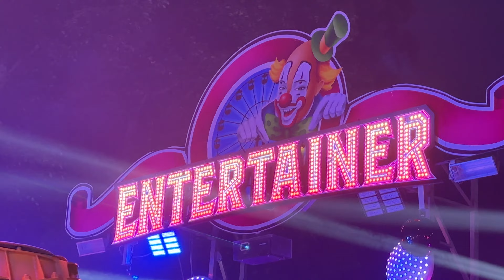⁴ᴷ Entertainer - Müller Volklandt - Offride | Annaberger Kät 2023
Entertainer von Müller & Volklandt Offride Video auf der Kät in Annaberg Buchholz 2023. HUSS Magic Entertainer Rummel Kirmes Volksfest KÄT Annaberg 2023.

Schausteller: Müller & Volklandt (Chemnitz)
Hersteller: Huss (Bremen)
Typ: Magic
Baujahr: 1995
Fahrpreis: 5,00€